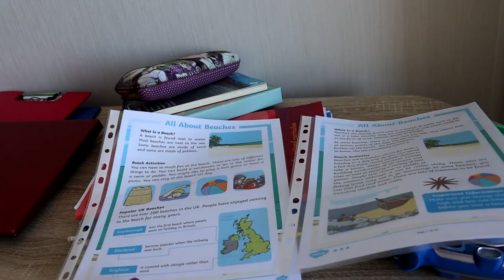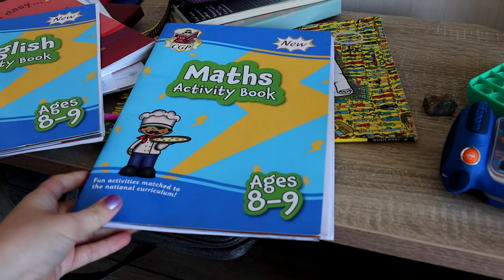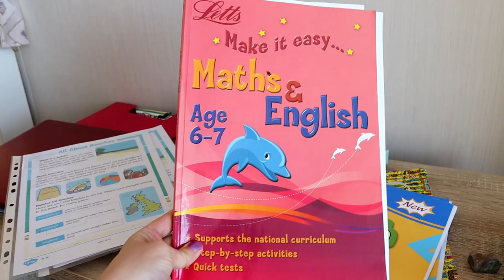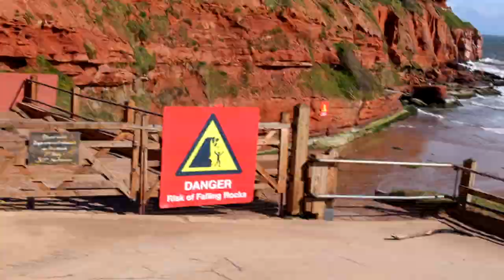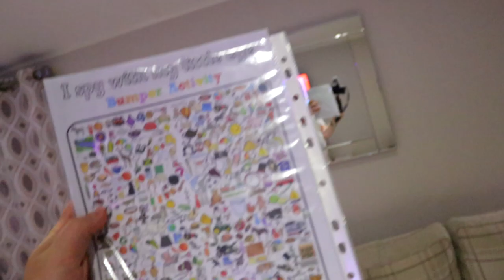Devon Cliffs - Haven | Mermaid On The Beach?? | Day 2/8 | May 2021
Vlog 2/8 of our Holiday to Devon Cliffs, Sandy Bay - Haven.

Jodie Makes a awesome Mermaid in the sand. let he know what you think of it!

11th May 2021

I will upload these Vlogs every Tues and Sat until they are all on.